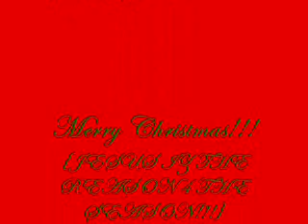Mary Did You Know? Christmas with Juanita Bynum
Christmas with Juanita Bynum 2006